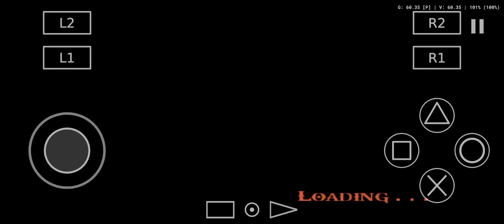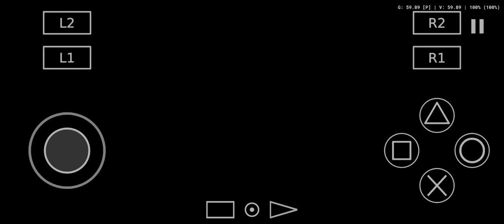God of War 2 on AetherSX2 with Snapdragon 888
Resolution x2

Phone: OnePlus 9 Pro with Snapdragon 888 and 8G Ram
Performance Mode is ON

Conclusion:
Game is fully playable